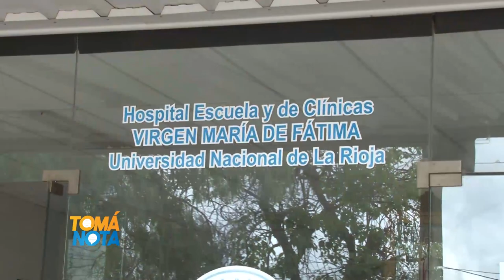Historias en primera persona: Miriam Fernández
12 años atrás, Miriam comenzaba a trabajar en el servicio de Kinesiología y Fisioterapia del Hospital Escuela y de Clínicas "Virgen María de Fátima". Nos cuenta cómo cambió el Hospital en este tiempo y cómo es la relación con sus compañeros/as de trabajo.